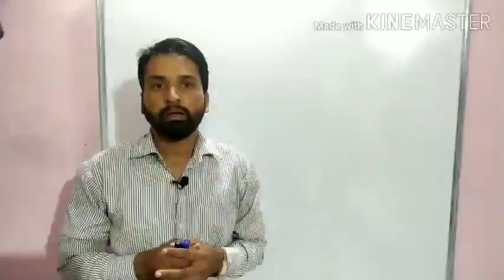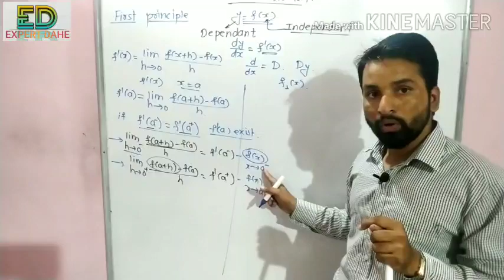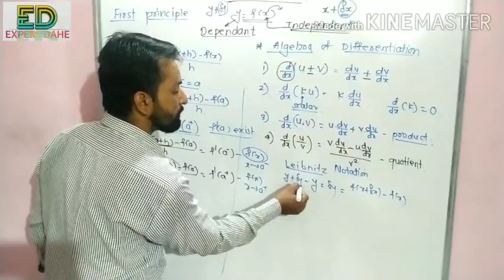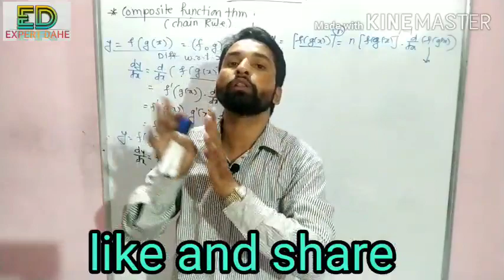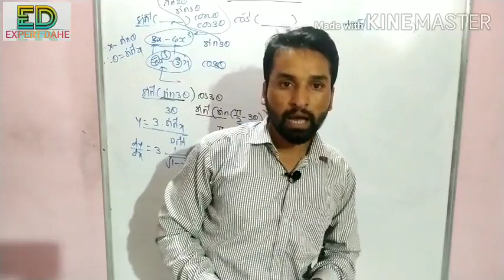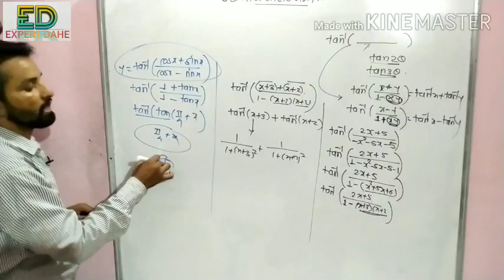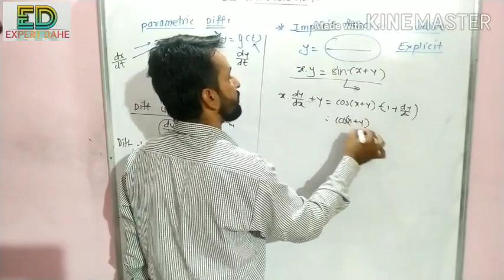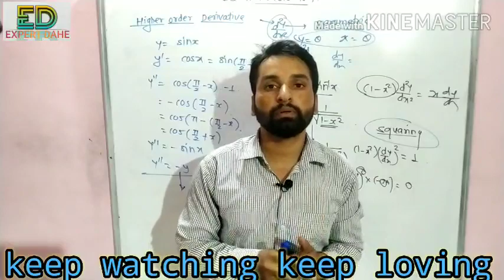Differentiation in one hour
Differentiation chapter for CET AND JEE is covered in a single hour which is useful for preparation of competitive exam

relation between continuity and diffrentiability

for further queries you can text me to 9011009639